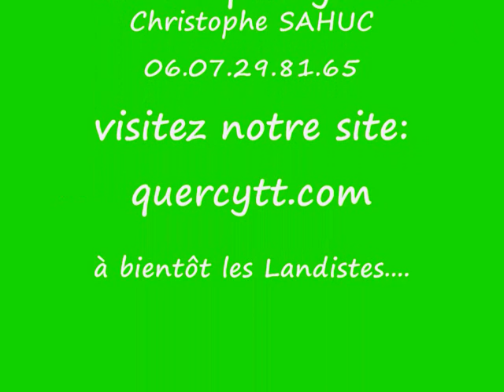Land Rover Quercy Party 2014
Le premier Land Rover Quercy Party à Castelnau Montratier (46170) sur le terrain de QuercyTT
Pour une première, l'équipe de QuercyTT Ecole de Pilotage Quad SSV 4X4 est vraiment satisfaite ! plus de 20 véhicules ont répondu présents malgré la proximité d'un autre monstres du rassemblement "Le Landrauvergne", c'est pour cela que l'an prochain notre RDV Landiste " Le Land Rover Quercy Party 2015" se tiendra le 22, 23 & 24 Mai .L'objectif N°1, n'étant pas une course au nombre de participants, nous souhaitons juste vous faire profiter de notre terrain (qui d'ailleurs s'agrandit prochainement), vous faire partager notre passion aussi du tout terrain, mais aussi de notre région avec son traditionnel sens de l'accueil et c'est pour cela que l'an prochain une Rando à la carte vous sera proposé en plus du rassemblement, de la brocante, de la Nocturne et bien d'autre... Bref RDV en Mai 2015 ! Un grand merci à ceux qui ont partagé cette première ! Ils ont tous leur premier autocollant " 1er Land Rover Quercy Party 2014" et reçu le merveilleux récit d'aventure de Daniel Coupy. Landistement Christophe Sahuc